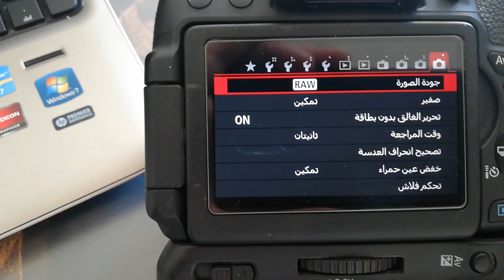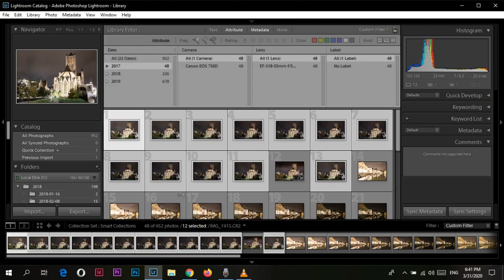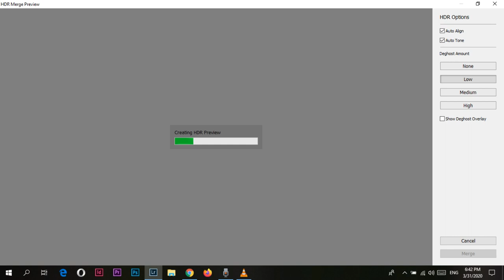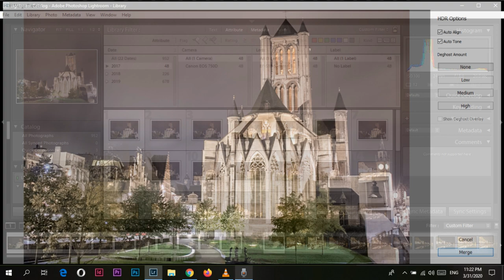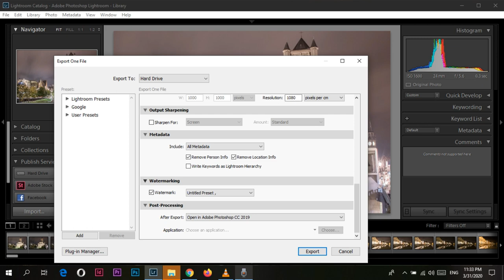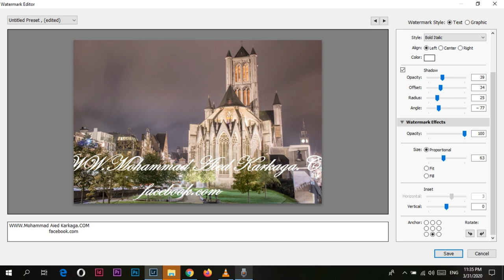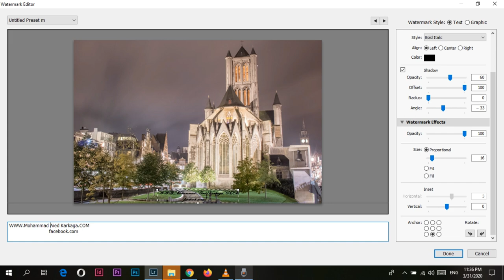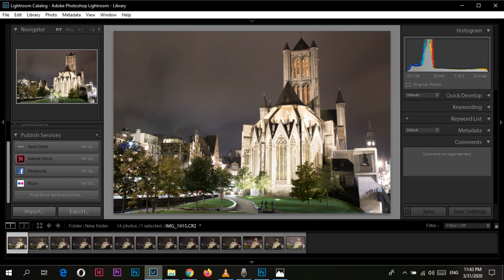Mohammad Aied/كيفية دمج الصور في برنامج لايت روم في صيغة HDR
في هذا الفيديو قمت بالشرح عن نوعية الصورة التي سوف نلتقطها في الكامرة وكيفية دمج اكثر من صورة في برنامج لايت روم وكيفية كتابت توقيع او اسمك على الصورة.